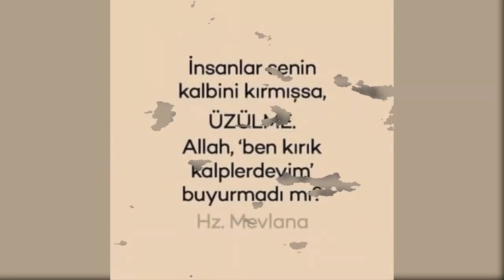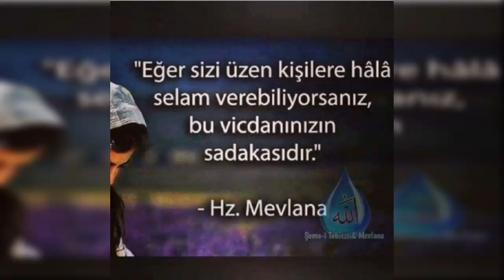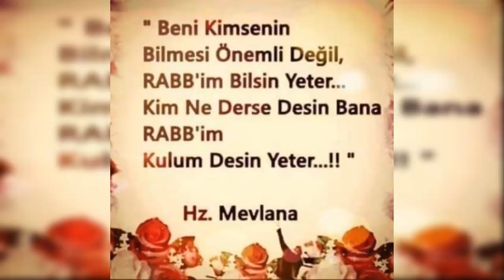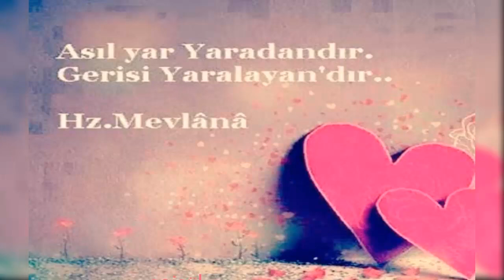Asıl Yar Yaradandır Gerisi Yaralayandır.. Hazreti Mevlana Sözleri